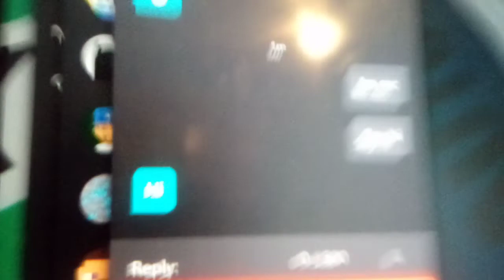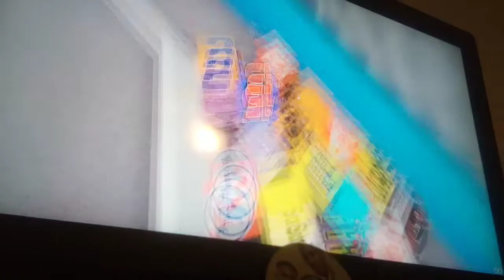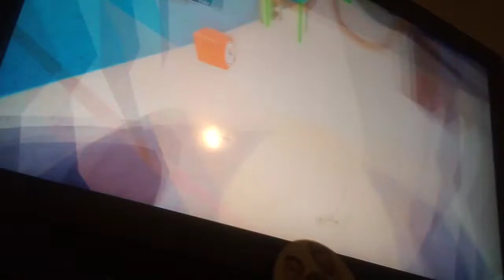S12 R7 | O'REILLY Auto Parts 300 | HUGE CRASH AND KYLE LARSON INJURED! (Playoff race with my friend)